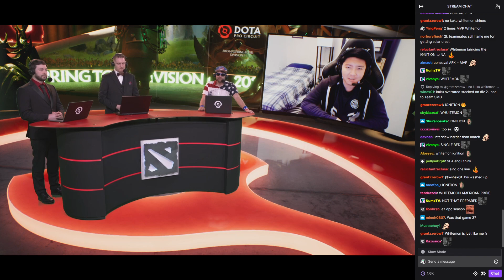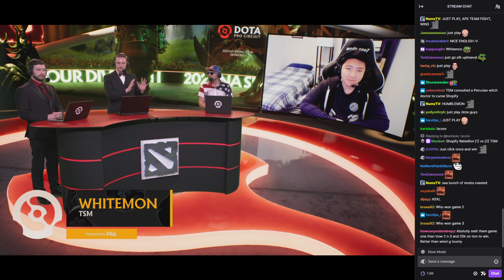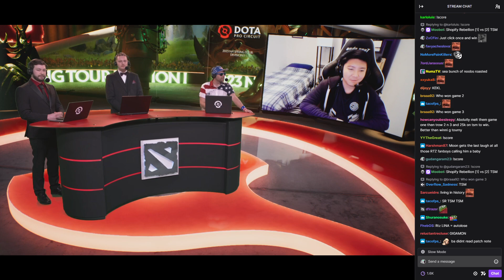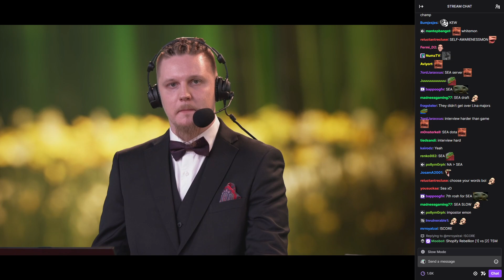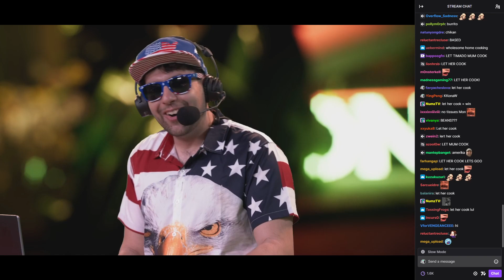INTERVIEW WITH WHITEMON AFTER MATCH AGAINST SHOPIFY REBELLION | NA DPC DIV 1 SPRING TOUR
00:00 Intro
00:05 Last war
00:44 Player cam
00:52 Whitemon MVP
01:04 Interview with Whitemon
06:18 Outro